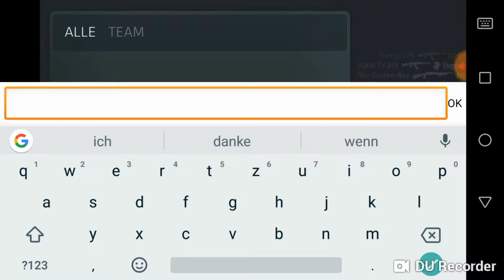Viele Doppel Kills! :)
Ich habe dieses Video mit Du Recorder aufgenommen. Du findest die App im Play Store. Geschnitten habe ich das Video mit Power Director.